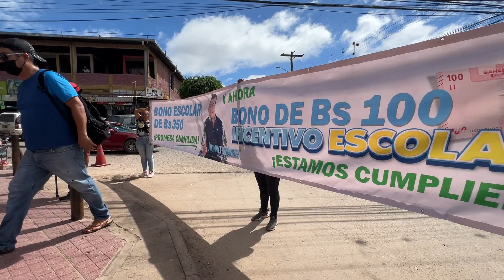La entrega del bono incentivo escolar de 100 bolivianos, continúa exitosamente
Una forma efectiva de apoyar la educación, es incentivar a los estudiantes. La entrega del bono incentivo escolar de 100 bolivianos, continúa exitosamente.